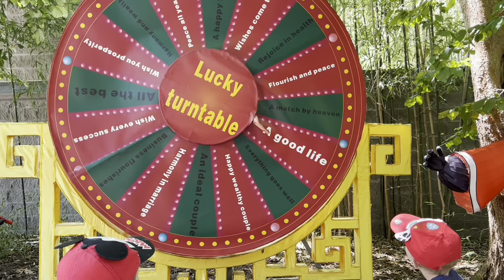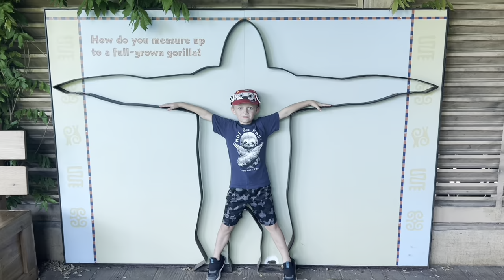Louisville Zoo May 2022 | Feeding Lorikeets, Baby Zebra and More!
Our first visit to the Louisville Zoo since June 2021. We finally got to visit Lorikeet Landing again and see the Wild Lights during the day.